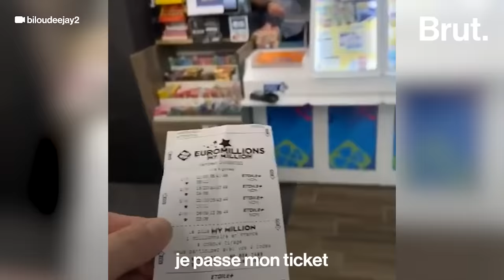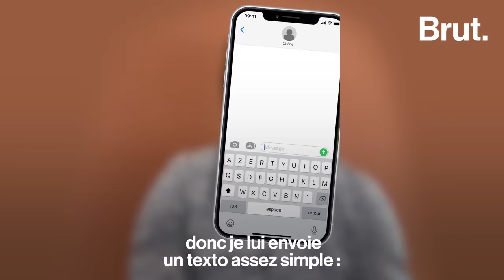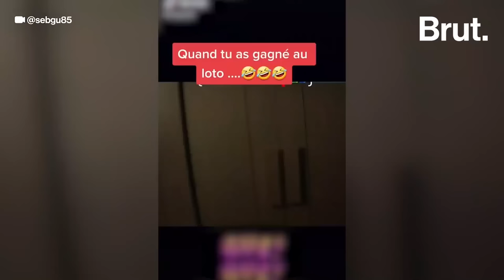Gaspard a gagné 1 million d'euros à l'EuroMillions, il raconte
Alors qu’il joue fréquemment à l’EuroMillions, Gaspard a gagné pour la première fois la somme de 1 million d’euros. Brut l’a rencontré.